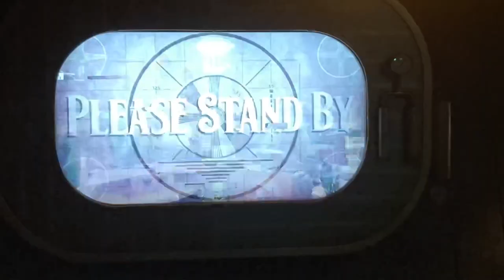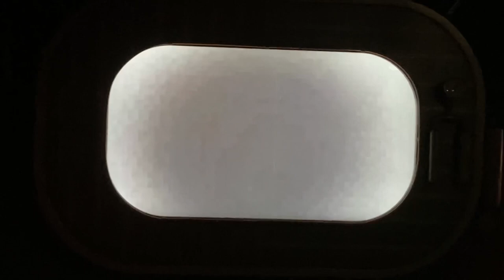Sky fly Pov at the island pigeon forge Tennessee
This attraction is amazing on the island there’s so much to do😁